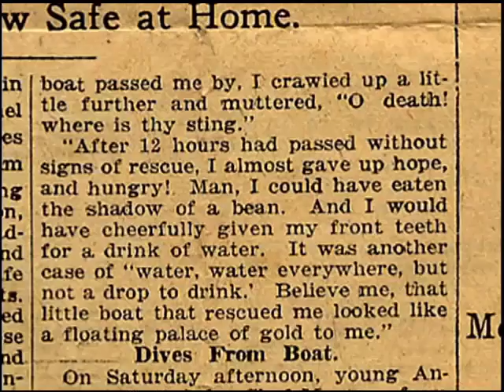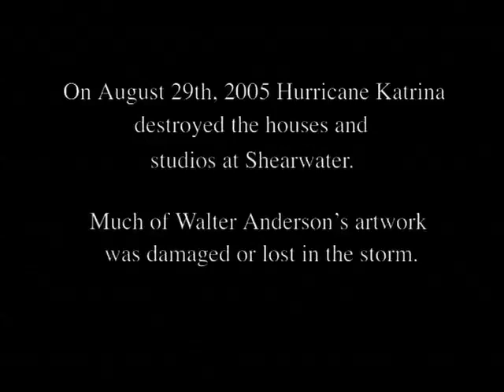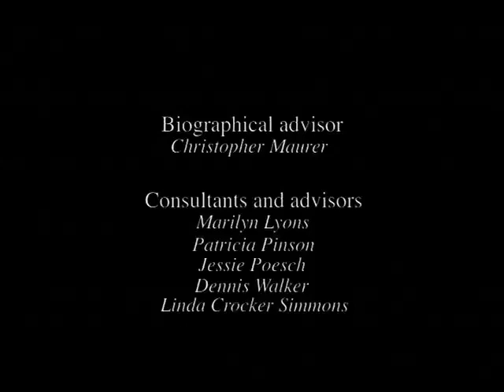Walter Anderson: Realizations of an Artist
This one-hour documentary film examines the life, work, and philosophy of artist Walter Inglis Anderson. Previously broadcast on PBS.